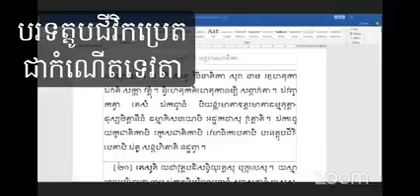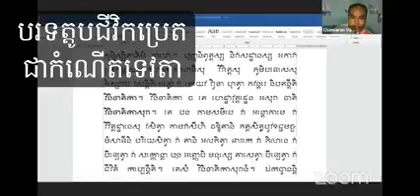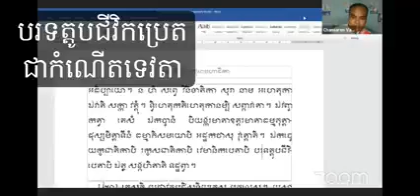បរទត្តូបជីវិកប្រេតជាកំណើតទេវតា។ ក្នុងកម្មវិធីអក្សរសាស្ត្រព្រះពុទ្ធសាសនា។ (ដោយលោកគ្រូ ធម្មានន្ទ)